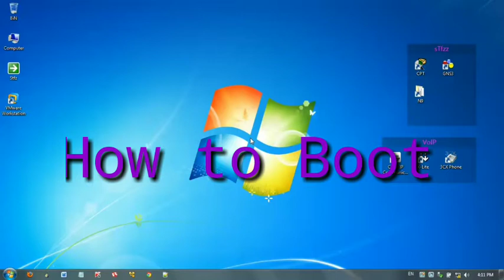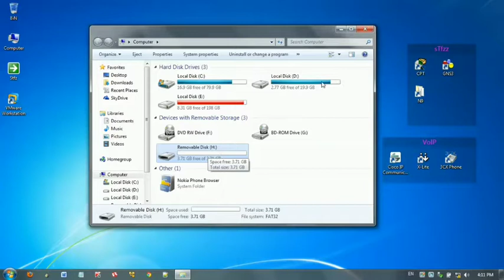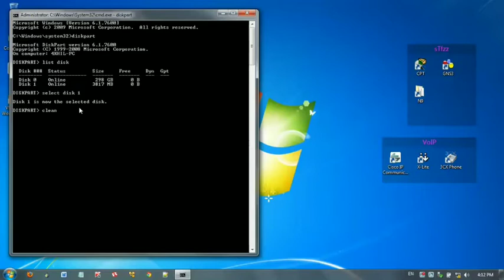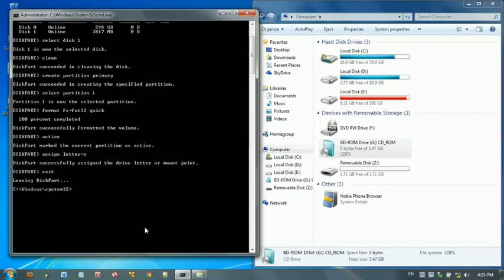How to Boot usb flash እንዴት አድርገን ፍላሽ ቡት እናደርጋለን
ጠቃሚ የቴክኖሎጂ እውቀት ለማግኘት የFacebook page like በማድርጉ ሌሎች መረጃዎችን ያግኙ

በሰላም መጣችሁ ለቻናላችን አዲስ ከሆኑ subscribe በማድረግ ቤተሰብ ይሁኑ "kebero tube" "KEBERO TUBE" "kebero tube" "ቀበሮቱዩብ" "ስልክ ጠለፋ" "ስልክ መጥለፍ" "ስልክ ለመጥለፍ" "ሞባይልመጥለፍ" "ሞባይል ለመጥለፍ" "የፍቅረኛችሁን" "ስልክሞባይልመጥለፍ" "የሚስትህን የባልሽን ስልክመጥለፍ" "ኢሞ ዋትሳፕ ቴሌግራም መጥለፍ" "እንዴት አድርገን ስልክመጥለፍይቻላል" "ከእርቀት ስልክ መጥለፍ" "በቀላሉ ስልክ መጥለፍ" "በ10ደቂቃ የፍቅረኛችሁን ስልክ መጥለፍ" "የማንኛውንም ሰው ስልክ ከእርቀትመጥለፍ" "እንዴት ከእርቀት ስልክ መጥለፍ ይቻላል" "እንዴት ስልክ ይጠለፋል" "ስልክ እንዴት ይጠለፋል" "ሞባይል ለመጥለፍ" "ሞባይል እንዴት ይጠለፋል" "እንዴት አድርገን ከእርቀት" "የሚያወሩትን መስማት ይቻላል" "የሰውን ስልክ ሀክvማድረግ ለማድረግ" "ኢሞ ለመጥለፍ" "ኢሞጠለፋ" "በቀላሉሞባይልለመጥለፍ" "ስልካችን መጠለፉን በምን እናውቃለን" "ስልኬ ተጠልፎ ይሆን" "ስልኬ ከተጠለፈ ምን ላድርግ" "በኮድ በቁጥር ስልክ መጥለፍ" "ድብቅ ሚስጥሮች" "ስለሞባይልማወቅ ያለብን ድብቅ ሚስጥር" "የሰውንስልክመጥለፍ" "ለነሱ ሲደወል ከእኛእንዲጠራ ማድረግ" "በቀላሉ ሀክ ማድረግ" "በቀላሉሀክለማድረግ" "ስልክ መጥለፍ ሞባይል ጠለፋ" "ዩቱዩብ ቻናል ለመክፈት" "በዩቱዩብ ብር ለመስራት" "ቻናላችን ብር እንዲሰራ" "ሞባይል መቆጣጠር" "ፌስቡክ ፓስወረድ" "ለመጥለፍ ሀክ ማድረግ" 'አቤልብርሀኑ" "የሱፍአፕ" "በሞባይልብርመስራት" "ኮሮና ቫይረስ" "ኢትዮ ሙዚቃ" "ቃናዜና" "አፍሪካቲቪ' "አባይ" "አባይ ግድብ" "ሳውዲያላችሁ" 'ዱባይቪዛ" "የዋይፋይ ፖስወርድ ሀክ" "ሀክማድረግ" "መጥለፍ' "ጠለፋ" "ለመጥለፍ" "ሳውዲኮሮና" "ስልክ ቁጥር ለመጥለፍ" "ደወል ለመጥለፍ" "ደውል መጥለፍ" "ሀክማድረግ" "ሞባይል ስልክሀክ" "ስልካችሁ ሀክ ከተደረገ" "የፍቅረኛህን ሽን ስልክለመጥለፍ" 'የሚስትህን ስልክ መጥለፍ" "eytaye" "yesufapp' "yesuf app" "abelbirhanu" "habeshaonline" 'habesha online" "wello tube" "dani" "babi" "dani dop" ቤሩትያላችሁ ዱባይ ካርጎ ቪዛ ፖስፖርት ኢትዮጵያ ኮረና ኮሮና ኮሮና ቫይረስ#ህዳሴግድብ#ሳዉዲ#አረቢያ#መካ# ስልክ መጥለፍ ጠለፋ ለመጥለፍ ከተጠለፈብን# በቀላሉስልክ ሀክማድረግ ሀክለማድረግ# ወሎ wellotube wello tube# የሚስትህን ስልክመ ጥለፍ#የፍቅረኛህን#የፍቅረኛህንስልክ#የፍቅረኛህን# በቀላሉ dani danidop tstapp ethioapp# ethio app# ስልክ ጠለፋ#ሞባይል ለመጥለፍ#እንዴት ይጠለፋል#ሞባይል ሀክ#ሀክ ለማድረግ#ኢሞ ጠለፋ#ኢሞ#ከተጠለፈ#ቢጠለፍ#እንዴት#ፌስቡክ#አቤልብርሀኑ#ael birhanu#abelbirhanu#የወይኗልጅ#የወይኗ ልጅ#ኦላይን#ቢዝነስ#ወሲብ#ፍቅር#ትዳር#የነቢያት#ታሪክ#የኢሳ#ታሪክ#አድዋ#ዋትስአፕ#ዋትሳፕ#ዋትሳፕጠለፋ#ዋትሳፕእንዴትይጠለፋል#ባቢ#babi#ቀልድ#ኮሚዲ#ሰይፉ#ኢሞለመጥለፍ#ስልክ_እንዴት_መጥለፍ_ይቻላል_ኢሞ_ኦንላይን_ኢሞ_ጠለፋ_ኢሞ_መጥለፍ_ቴሌግራም_ጠለፋ_ቴሌግራም_ለመጥለፍ_ኮድ_በኮድ_ስልክ_መጥለፍ_አቤል_ብርሀኑ_የወይኗልጅ_ፌስቡክ_ፓስወርድ_ፌስቡክ_ለመጥለፍ_ስልክን_እንዴት_መጥለፍ_ይቻላል_ስልክ_መጥለፍ_ _ስልክ_ለመጥለፍ_ስልክ_ስልክ_እንዴት_መጥለፍ_ ይቻላል_ስልክ_እንዴት_ይጠለፋል_ስልክ_ጠለፋ_ _ስልክ_መጥለፊያ_app_ስልክንመጥለፍ_ስልክ_መጥለፍ ኮድ_ _ሀክ_ሀክምአበበች_ሀክ _የተደረገ_ስልክሀክ_ፌስቡክ_ኢሞ_ሀክ_ዋይፋይ_ሀክ_ቴሌግራም_ሀ